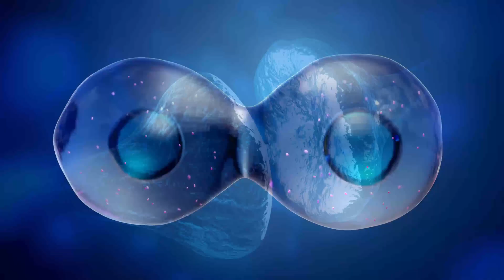EP. 1) Are Results Guaranteed With Stem Cell Treatments | MOABTexas.com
Join orthopedic surgeon and stem cell expert Dr. Wade McKenna as he delves into the realities of stem cell treatments. In this enlightening video, he addresses the critical question: Are results guaranteed? Discover the science behind stem cell therapy, hear success stories, and learn about expectations versus realities in treatment outcomes. Don't miss this opportunity to gain valuable insights from a leading specialist in the field!

Experience the Future of Healing with MOAB Texas: Enhance, Optimize, and Embrace Your Wellness With Regenerative Medicine.

✅  About The Zero Downside

The Zero Downside Podcast is hosted by MOABTexas founder Dr. Wade McKenna, a Fellowship Trained Orthopedic Trauma Surgeon who co-founded Biologic Therapies, a product development research company dedicated to the advancement of autologous stem cell therapy, as well as patented the BioMac bone marrow aspiration catheter. The podcast discusses regenerative medicine and its’ science-based techniques, including innovative medical approaches to optimise your body's resources to heal, correct injuries, and restore balance.

Dr McKenna, a patient-centered advocate, aims to venture into an alternative healthcare narrative that prioritizes the well-being of individuals.

Collaborating with his team members, fellow health experts, and patient advocates, he reveals the undeniable absence of any downsides to holistic medicine compared to traditional forms of care.